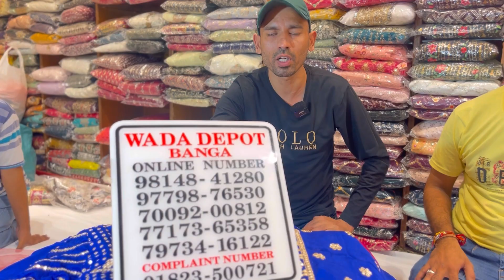New Sharare ,Lehnge ,Ready made Dress CONT:- 98148-41280 - 9779876530 - 77173-65358